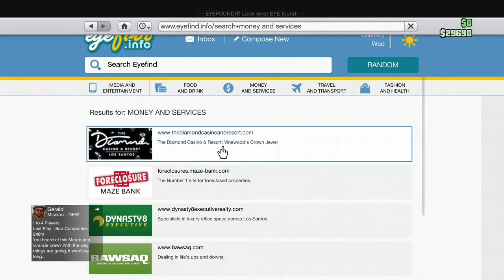GTA Date Night (Part 1)